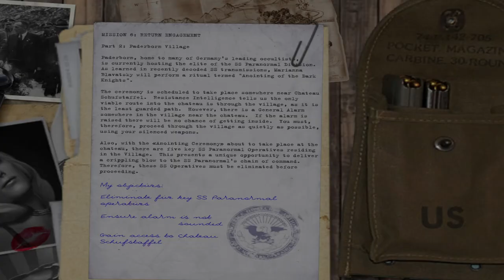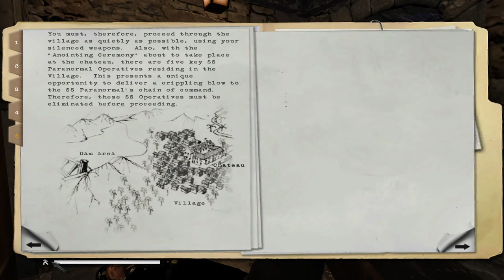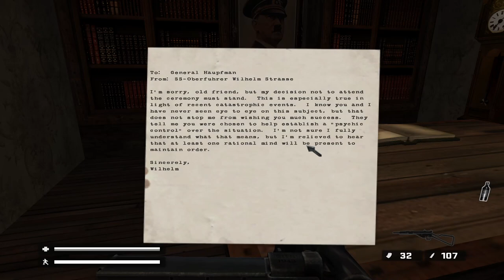Let's Play Return To Castle Wolfenstein (HD Mod) Part 20 ~ Killing Some Generals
My Youtube Schduel N Media Pages;
Uploading Schdule: Minecraft-Mon {Minecraft 1.19 Vanilla LP/Custom Maps/}, Indie Tue-{Return To Castle Wolfenstein (HD Mod)} [LP],
Wacky-Wen-{Mod-Pack;Caveopolis N Horror Game;Saligia} [LP], Throwback-Thurs-{Half Life} [LP], Fri-{Cod BO3 Cutsom zombie's} [LP], Sat-Xbox Game {} []
My Media Page's:
My Xbox GamerTag: ask me for it!
My Steam: john123381
My discordtag: #7103
My Discord Chat Room
Chat with other and learn new thing's